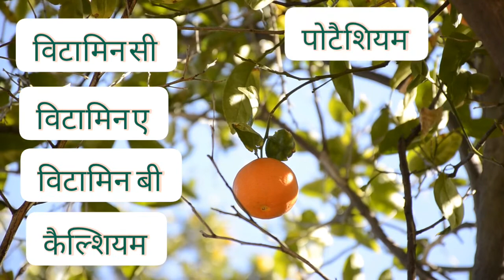takat badhane ke liye kya khana chahie | ताकत के लिए क्या खाना चाहिए | sarir me takat kaise laye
takat badhane ke tarike  | ताकत बढ़ाने के लिए क्या खाना चाहिए | sarir me takat kaise laye

hi doston Swagat hai aapka Hamare YouTube channel Creator Rahim.

doston is video mein Maine takat badhane wale Aise falon ke bare mein bataya hu Jinka Sevan Karke aap apni takat badha sakte hain .

.Your questions. .

takat kaise badhaye in hindi
sarir me takat kaise badhaye
sharir ki/mein takat kaise badhaye
sarir me takat kaise laye
body ki takat kaise badhaye
sharir ki takat kaise badhaye
body ma/ki takat kaise badhaye
body kaise banaye
shrer me taqat kaise badhaye
takat badhane ke upay
takat badhane ke liye kya khaye
takat badhane ke tarike
takat badhane ke upay/liye
ताकत बढ़ाने के लिए क्या खाना चाहिए
ताकत बढ़ने के लिए क्या क्या खाना चाहिए
शरीर में ताकत लाने के लिए क्या खाना चाहिए
घोड़े जैसी ताकत पाने के लिए क्या खाना चाहिए
शरीर में ताकत के लिए क्या खाना चाहिए
ताकत बढ़ने के लिए क्या करना चाहिए
कमजोरी दूर करने के लिए क्या खाना चाहिए
ताकत बढ़ाने के लिए क्या चीज़ खाएँ
शारीरिक ताकत बढ़ाने के उपाय
ताकत बढ़ाने के लिए पुरुषों को खानी चाहिए ये 2 चीजें
ताकत के लिए क्या खाना चाहिए
takat ke liye kya khaye
takat ke liye kya khana chahie
takat badhane ke liye kya khana chahie
sharir mein takat badhane ke liye
takat badhane ke liye
takat ke liye kya chahiye
क्या चीज खाने से शरीर में ताकत आती है
ताकत बढ़ाने का पाउडर
ताकत लाने के लिए क्या खाना चाहिए
taqat ke liye kya khana chahiye
क्या खाने से ताकत आती है